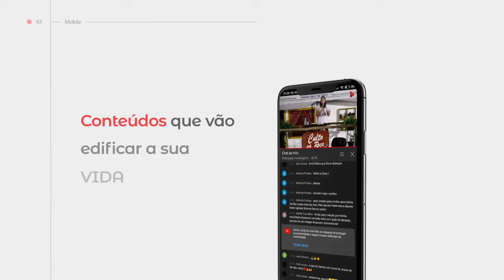PR ANDRÉ MATIAS + BUSCANDO O AVIVAMENTO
PREGAÇÃO MUITO EDIFICANTE, FALANDO SOBRE AVIVAMENTO.

ALIANÇA VÍDEO CANAL GOSPEL CRISTÃO
▶️Deixe seu  "joinha" 👍
▶️Compartilhe